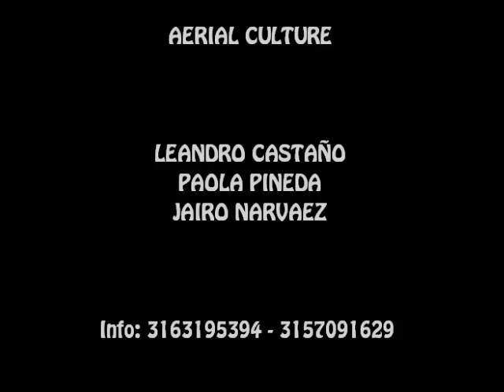Aerial Culture //:::// Cultura Aérea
La danza aérea es la fusión o combinación de la danza contemporánea con las artes circenses, las acrobacias o con el teatro, donde la coreografía se realiza principalmente alejada del suelo, siendo frecuente el uso de técnicas de escalada.

Aerial Culture es un proyecto que pretenden mediante la danza aérea en telas implementar un tipo de performance donde la provocación, el  asombro, los sentidos y la estética juegan un rol principal. Es un pequeño grupo que viene trabajando desde el 2011 a través de la investigación y el empirismo de cada uno de sus integrantes, buscando cada día perfeccionar sus técnicas y lograr un posicionamiento en la ciudad.

Informes:
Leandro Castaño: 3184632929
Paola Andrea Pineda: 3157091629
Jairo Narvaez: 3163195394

The aerial dance is the fusion or combination of contemporary dance and circus arts, acrobatics or the theater, where the choreography is done primarily from the ground, with frequent use of climbing techniques.

Aerial Culture is a project that intended by aerial dance in fabrics implement a type of performance where the provocation, the wonder, the senses and aesthetics play a major role. It is a small group that has been working since 2011 through research and empiricism of each of its members, seeking each day perfecting their techniques and achieve a position in the city.

Information:
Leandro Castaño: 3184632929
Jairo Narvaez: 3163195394